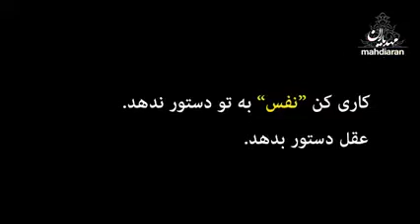کلیپ استاد رائفی پور: چگونه گناه نکنیم؟راهکار کاربردی برای تربیت نفس